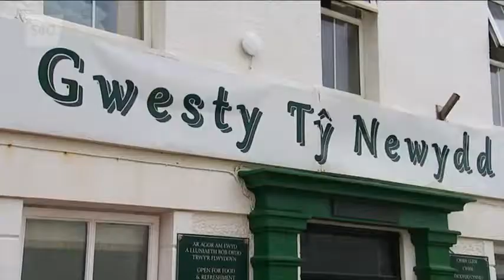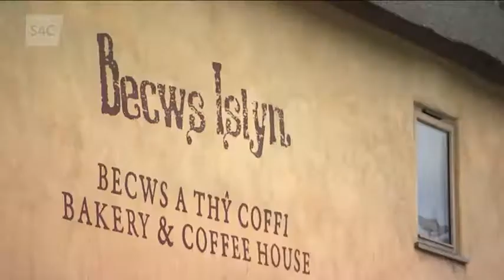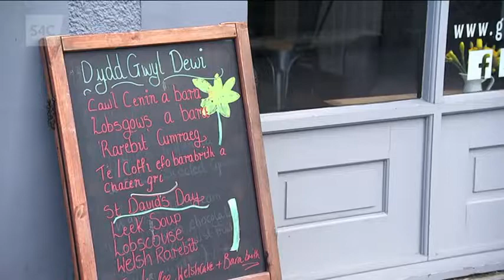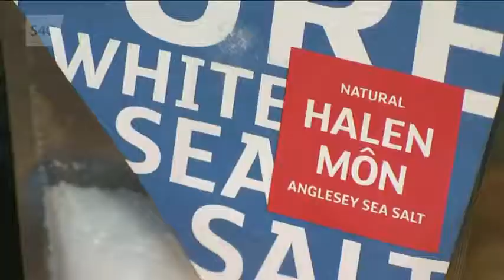Tapas Llŷn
Elin sydd wedi bod yn crwydro ym Mhen Llŷn i gael blas ar ymgyrch Tapas Llŷn sy'n gyfle i flasu bwyd gorau Pen Llŷn! Mmmm!

Heno, S4C (27/02/2018)